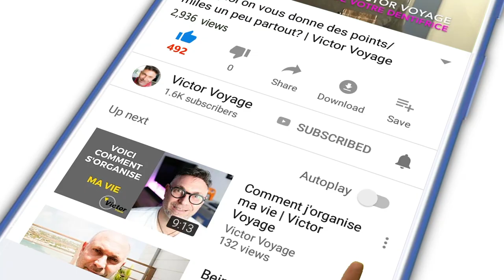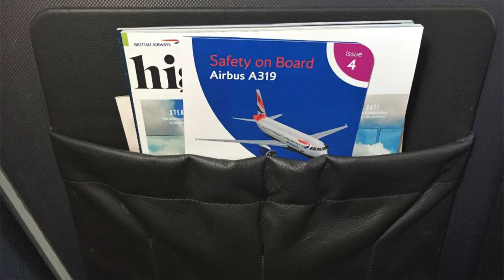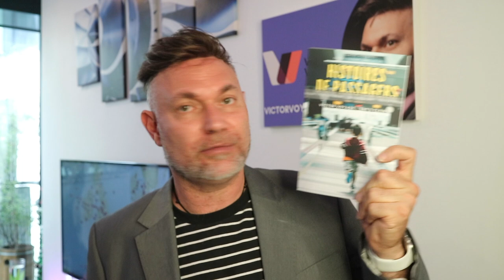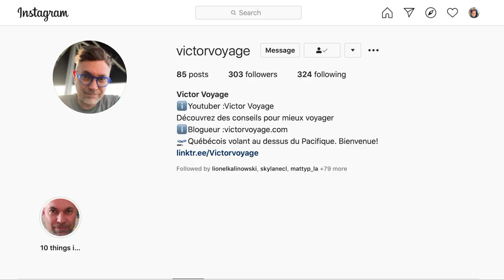4 RESOLUTIONS POUR VOYAGER EN 2021 | Victor Voyage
C'est la saison des résolutions, et je vous en propose 4 pour que vos prochains voyages se fassent de manière plus sécuritaire et agréables.
Et VOUS, quels sont les conseils que vous voulez partager?